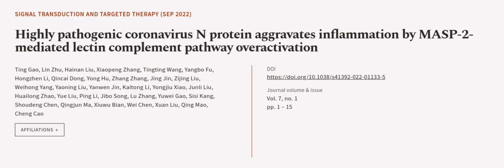Highly pathogenic coronavirus N protein aggravates inflammation by MASP-2-mediated le... | RTCL.TV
### Keywords ###

### Article Attribution ###
Title: Highly pathogenic coronavirus N protein aggravates inflammation by MASP-2-mediated lectin complement pathway overactivation
Authors: Ting Gao, Lin Zhu, Hainan Liu, Xiaopeng Zhang, Tingting Wang, Yangbo Fu, Hongzhen Li, Qincai Dong, Yong Hu, Zhang Zhang, Jing Jin, Zijing Liu, Weihong Yang, Yaoning Liu, Yanwen Jin, Kaitong Li, Yongjiu Xiao, Junli Liu, Huailong Zhao, Yue Liu, Ping Li, Jibo Song, Lu Zhang, Yuwei Gao, Sisi Kang, Shoudeng Chen, Qingjun Ma, Xiuwu Bian, Wei Chen, Xuan Liu, Qing Mao ,and Cheng Cao

### Video Timestamps ###
0:00:00 - Summary
0:00:59 - Title
0:01:04 - Outro
0:01:09 - End